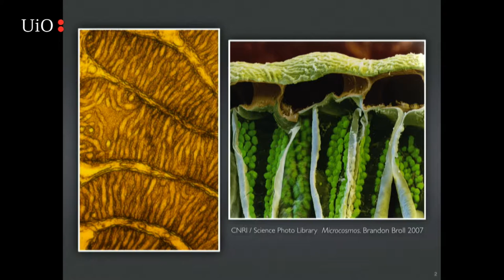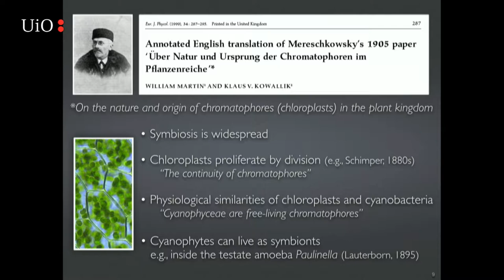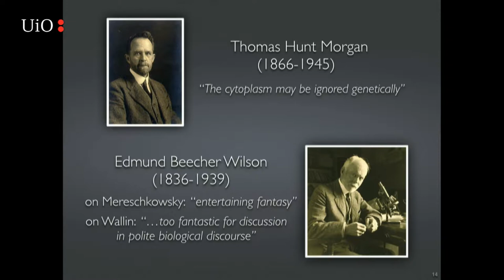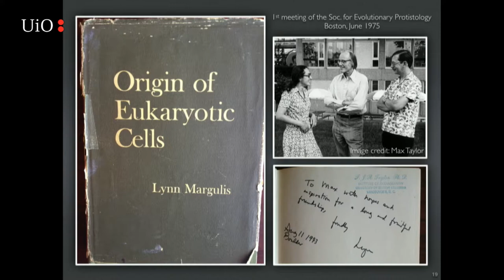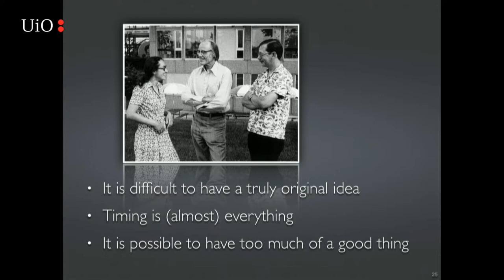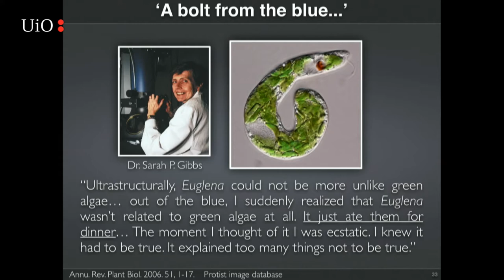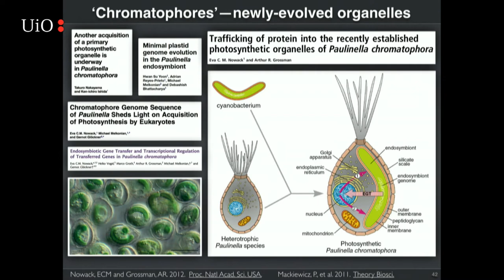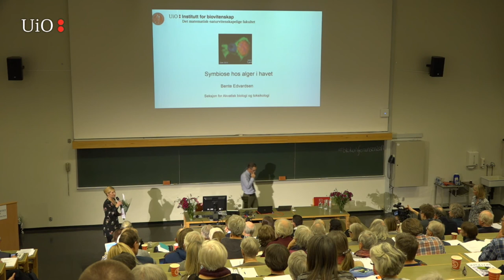John M. Archibald: Historical and modern perspectives on endosymbiotic theory (BIO-konferansen 2017)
"One plus one equals one: historical and modern perspectives on endosymbiotic theory", John M. Archibald, Dalhousie University, Canada.

BIO-konferansen 2017 ble avholdt 3. november, arrangert av Norsk Biologforening (BIO) og Tømtestiftelsen i samarbeid med Realfagsbiblioteket, Institutt for biovitenskap og Livsvitenskap ved UiO samt biologisk institutt ved UiB.